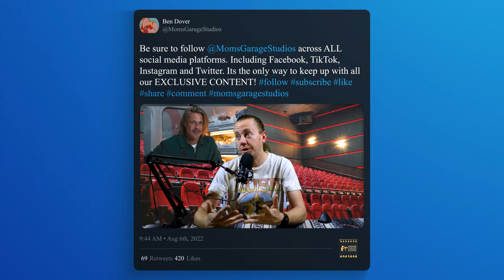Prison Break Is Legit AF (30) | The In-Between Podcast with Kyle McLemore 1080HD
Join Kyle as he rambles about watching the TV series Prison Break, and playing Cards Against Humanity